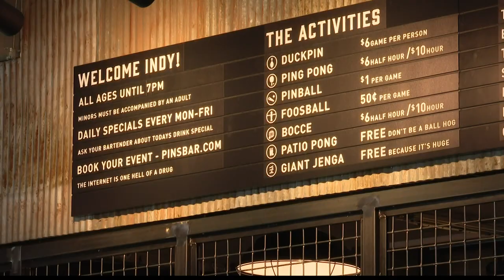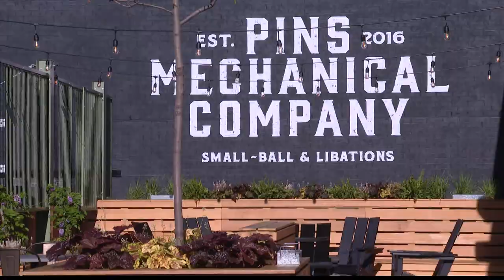Duckpin bowling bar opens at Bottleworks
If you're looking for something fun to do this weekend, one of the new places to open in the Bottleworks District downtown is offering up a great experience.